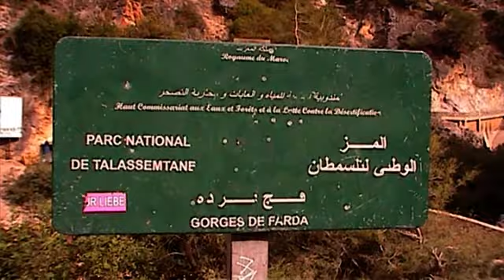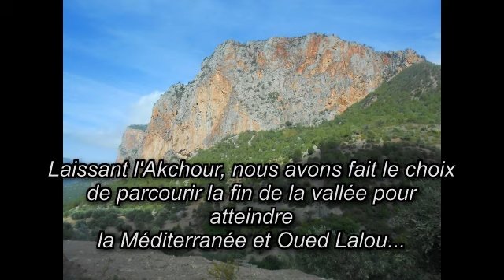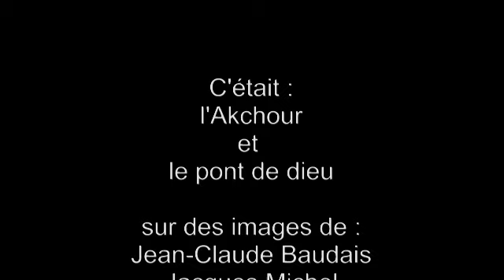L'Akchour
8 "nouveaux jdidis" à la découverte du Rif